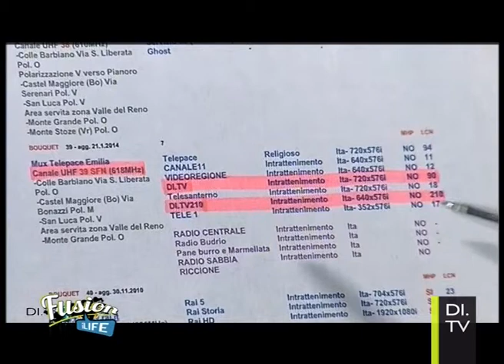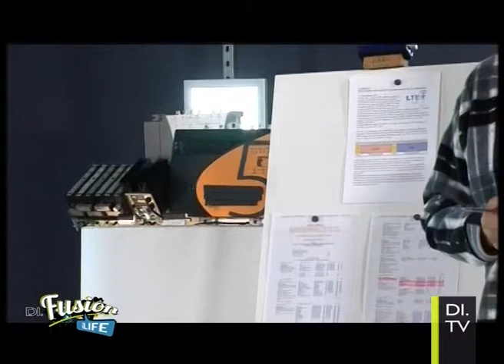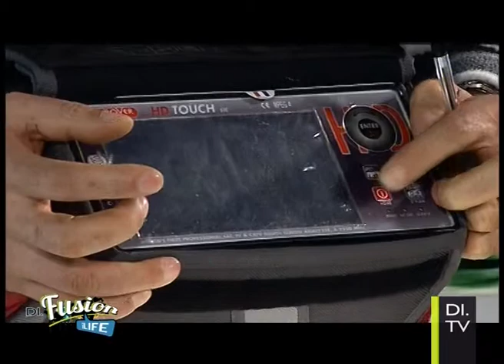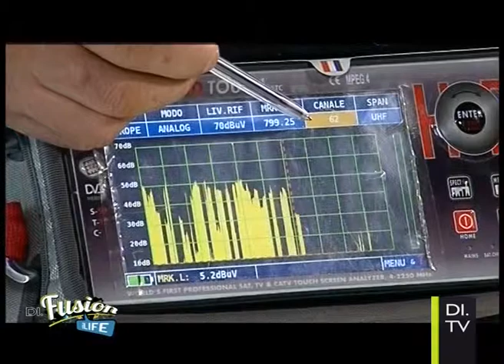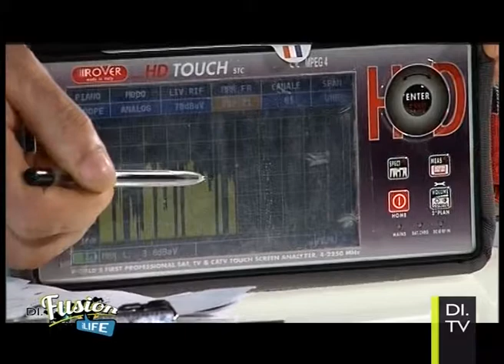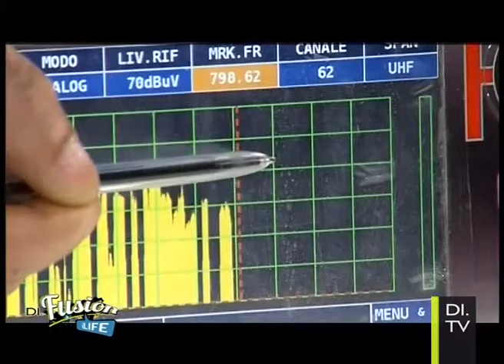Di.Fusion iLife - Tecnologia LTE: la tv su smartphone - pt17 parte 2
Tutti i Venerdì Deborah Dirani insieme a Giuseppe Valentino vi aiuteranno a migliorare il rapporto con le nuove tecnologie nel rispetto dell'ambiente.
In questa puntata del 14/02/2014 si parlerà della tv su smartphone e della pericolosità  dei video su youtube .

Di.Fusion in onda dal Lunedì al Venerdì alle ore 19.00 e alle 23.30 su DI.TV